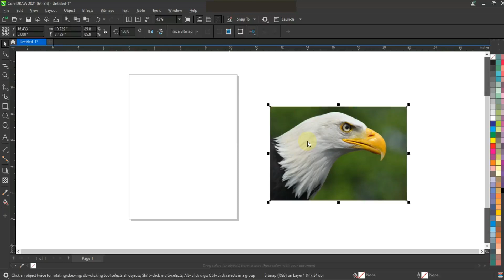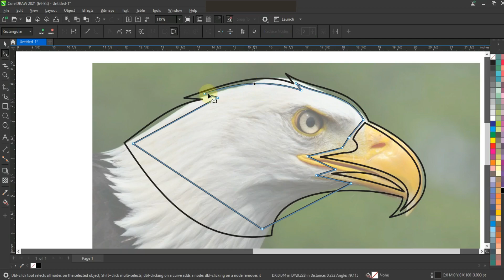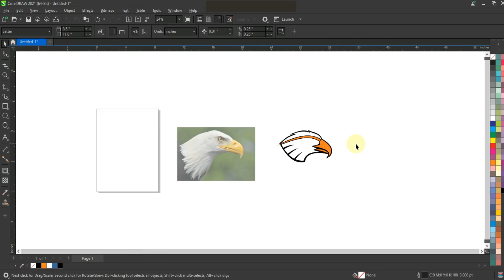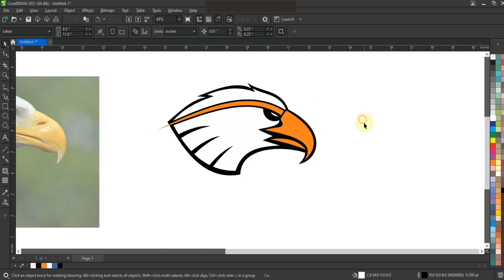How To Create Mascot Logo Design with Real Image - Coreldraw with Ahsan Sabri